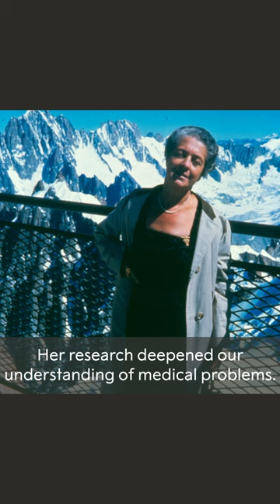Rita Levi-Montalcini: 60-second biography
The Nobel Prize in Physiology or Medicine 1986 was awarded jointly to Stanley Cohen and Rita Levi-Montalcini "for their discoveries of growth factors". Discover more about the prize